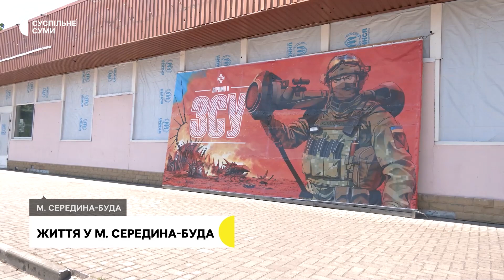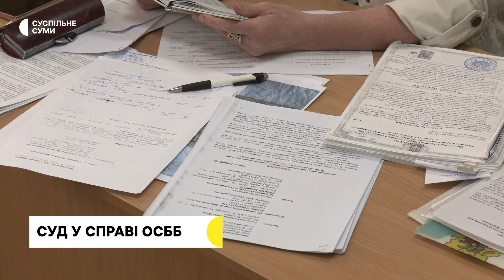Прощання з бійцями; життя у Середині-Буді під час війни; історія військового медика з Сум | 16.05.23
У Сумах попрощалися із загиблими бійцями Олександром Борищиком та Олегом Одненком; як живе одне з найбільших прикордонних міст на Сумщині - Середино-Буда; у суді відбулись дебати у справі, в якій мешканці сумської багатоповерхівки позиваються до ОСББ; історія сумського військового медика Євгена Сміянова, що нині захищає Харківщину; у сумах презентували виставку дерв’яних скульптур Олександра Федоренка.